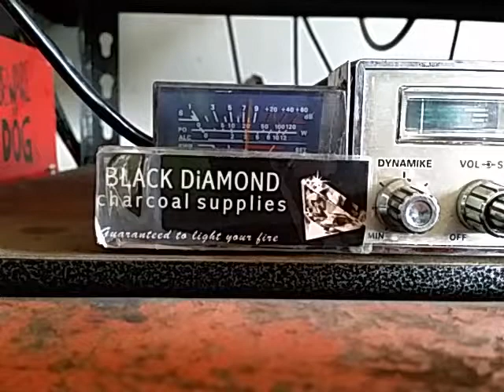131, 88, 754, tree climber, mad Max, & 317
USA DX down under.